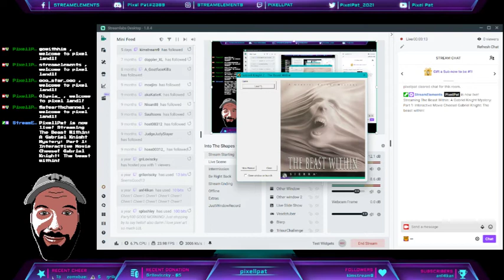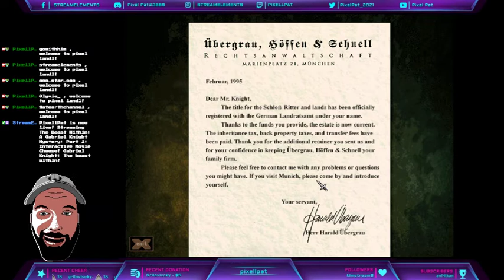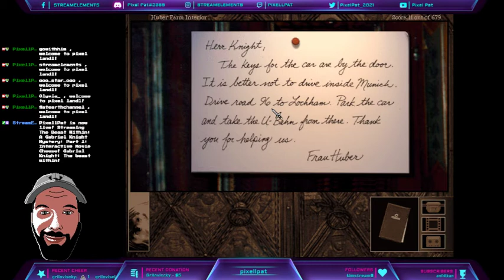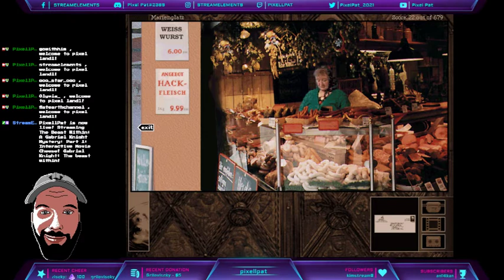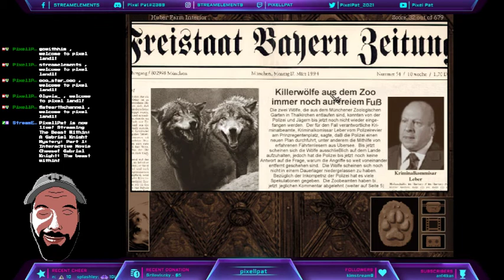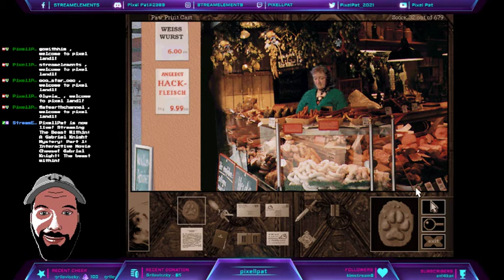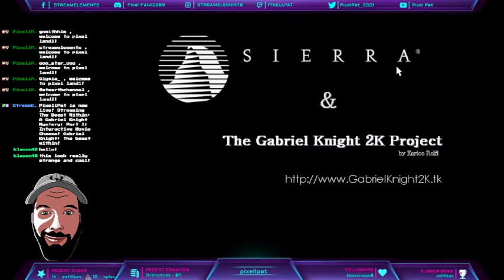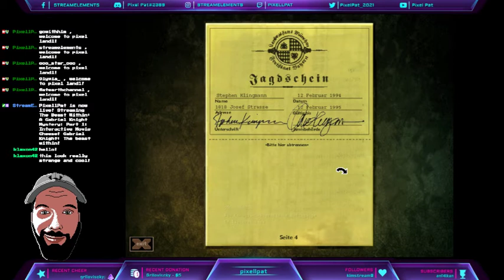The Beast Within: A Gabriel Knight Mystery Part 1